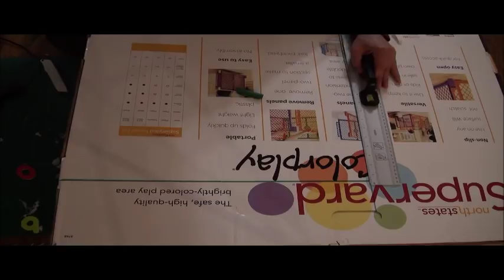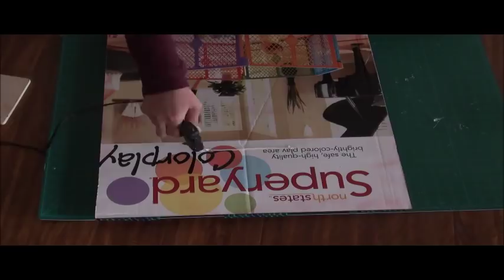DIY: Plastic Straws Checkerboard Wall Display {MadeByFate} #138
Drinking Straws:

Aluminum Ruler with Handle:

Spray Paint:

Push Pins:

Glue Gun:

100 Glue Sticks:

DAFA Self Healing Mat:

boys room wall décor, wall décor from plastic straws, diy crafts, things to make with straws.